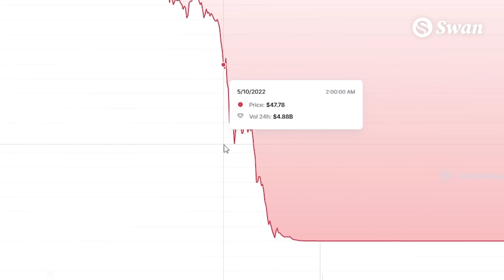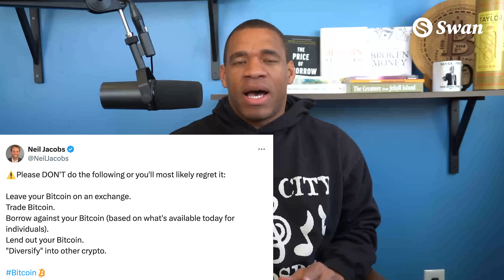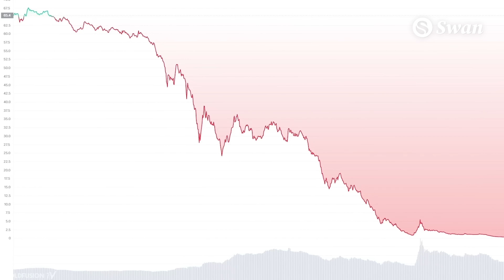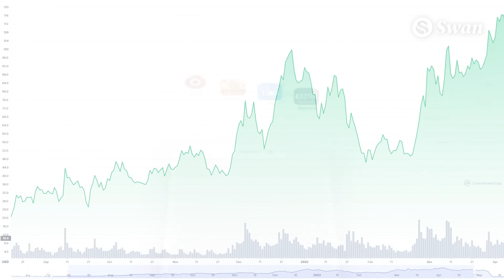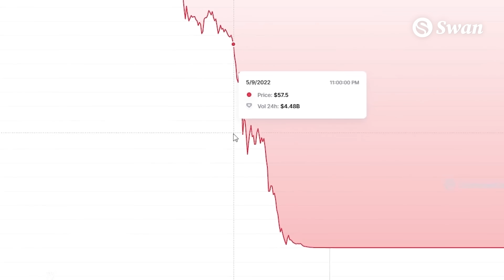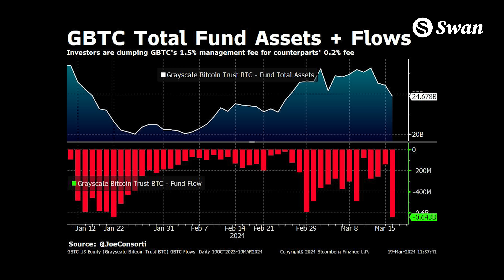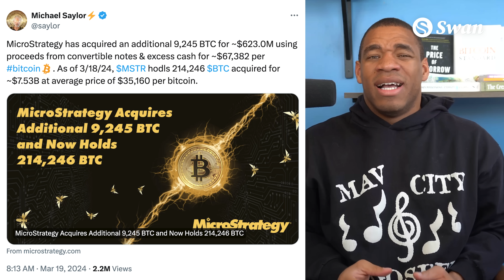Watch Out For Bitcoin Bull Market Scams! Don't Kwon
With the Bitcoin bull market just getting started, crypto scams are coming out of the woodwork. We take a trip down memory lane and revisit the Do Kwon and Terra Luna saga, a $40 Billion crypto scheme that was twice as big as Bernie Madoff's. What can we learn from this epic collapse, and how can we help new Bitcoiners identify these schemes as they inevitably pop up during this cycle?